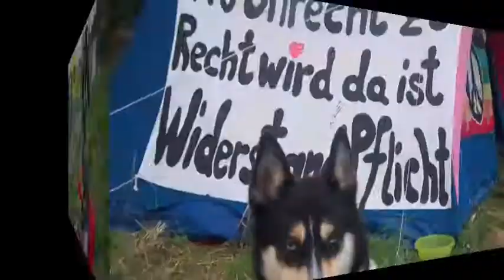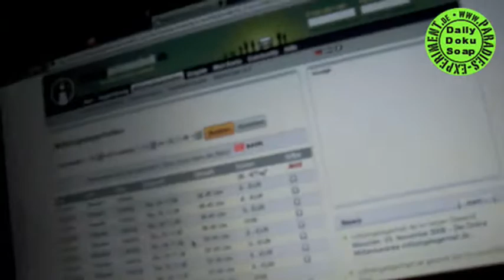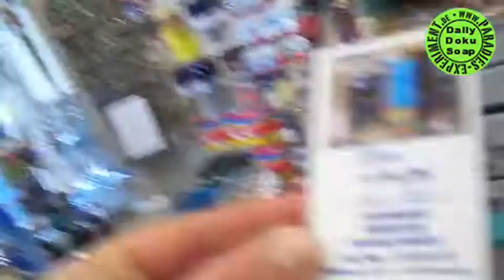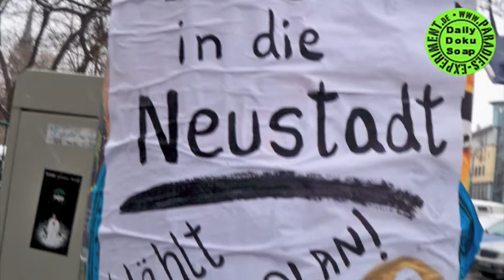24-11-08 Winterreise mit neuem Koffer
Dresden Paradies experiment BRN Daily Doku Soap Illuminaten 23 Politik Spaß Dresden Neustadt Clown Rainbow Aktion Liebe